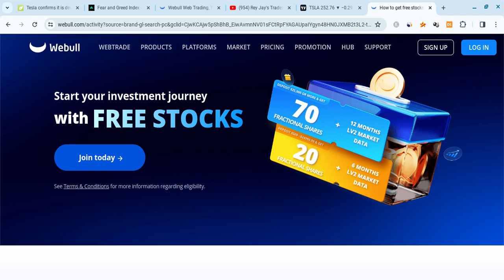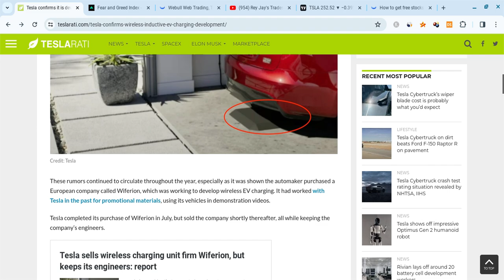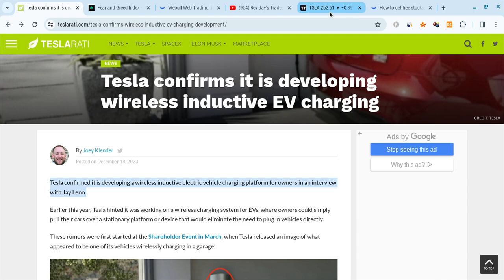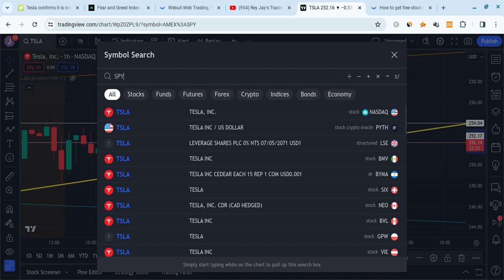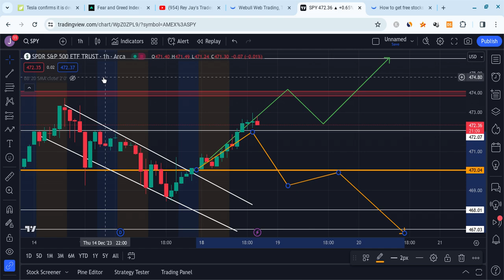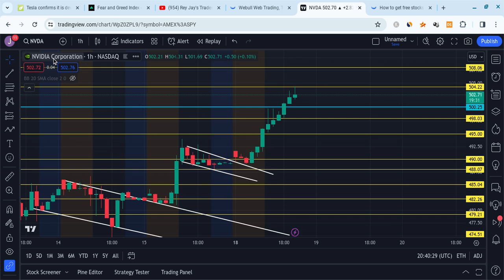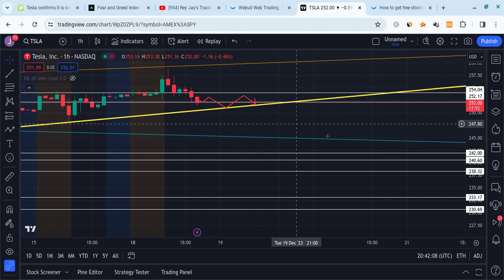🔥 TESLA STOCK WATCH THIS SUPPORT!!! TSLA, SPY, NVDA, AAPL, & QQQ INTRADAY PREDICTIONS!!!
Hey everyone!

Tesla had a green day as it closed at $250 on Thursday (close to expectations), and it held support. Tesla is also very strong for the long-term! In this Tesla video, I will give you my Tesla stock price prediction, while mentioning Tesla news; regardless of Tesla's short term, it's long-term will be bright with massive growth potential. Tesla to the moon! Tesla is the future!